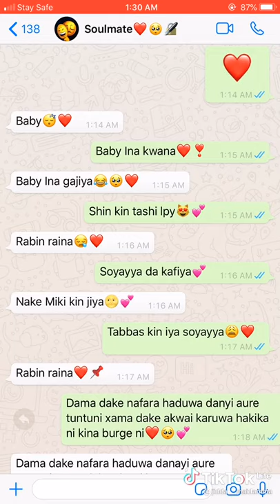Dama (short lyrics) by namenj ft hamisu breaker